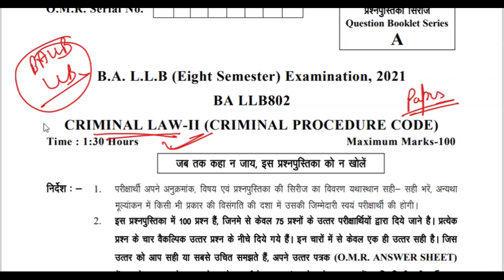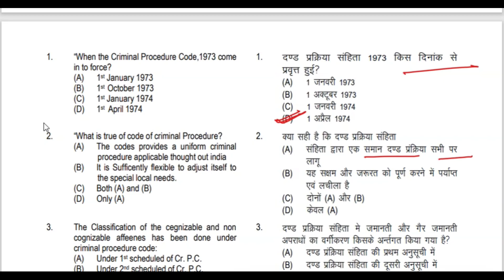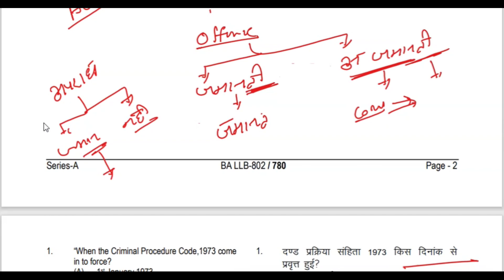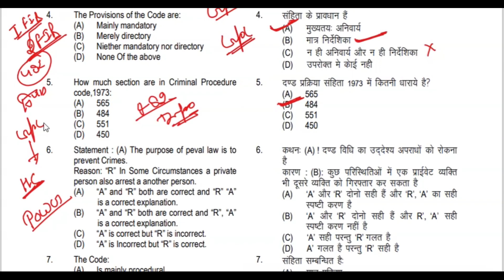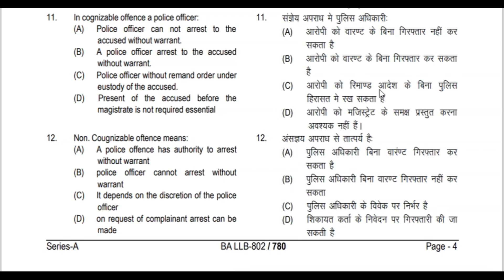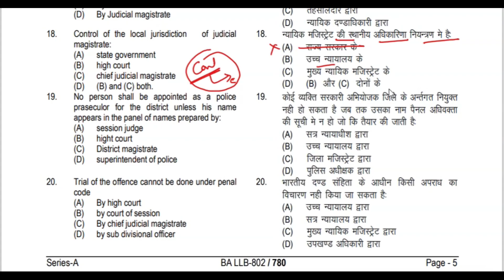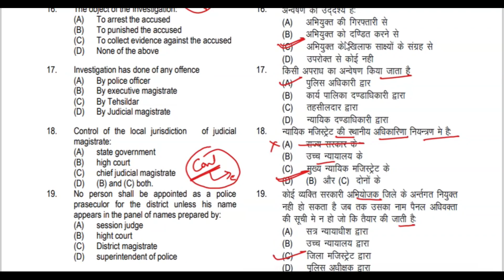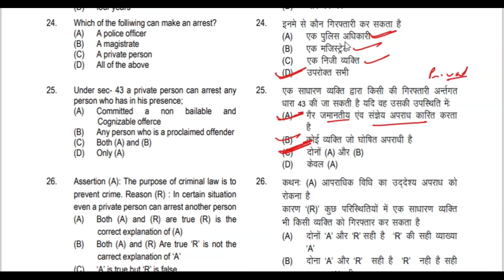CLASS 01 // Criminal Procedure Code // Most important Question MCQ // Previous year Question Paper 2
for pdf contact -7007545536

Constitutional law - II  Most important MCQs for LLB/BALLB  2nd semester
constitutional law 2nd objective question for llb/ballb 2nd semester
Constitutional Law - II LLB/BALLB 2 Sem
llb second semester paper

llb 4rth semester lecture,
llb 4rthsemester notes,
llb4rthsemester mcq,
llb 2nd semester constitutional law mcqs in English,
 llb 2nd semester constitutional law mcqs in HINDI,
 llb 2nd semester constitutional law objective in English
kanpur university
mcq based exam paper
llb
llb exam,
 csjm kanpur university,
mcq, mcq question,
kanpur university ka news,
mcq tricks,
mcq exam kaise hota hai,
mcq online exam,
LLb first semsester exam||mcq based||csjm kanpur university||law ||paper five||LAW of torts||apkarya
LLb first semsester exam
Law
part 1
mcq question
csjm kanpur
law

llb
llb exam,
first sem,
 csjm kanpur university,
mcq, mcq question,
kanpur university latest news,
mcq tricks,
mcq online exam,
llb course details,
 ba llb course subjects
Law
part 1
mcq question
csjm kanpur
law
paper five

kanpur university
llb
llb exam,
first sem,
 csjm kanpur university,
mcq, mcq question,
mcq tricks,
mcq online exam,
llb course details,
Law
part 1
mcq question
csjm kanpur
law
paper five
भारतीय दंड संहिता-1'
 (IPC)
indian penal code-1
part 1
mcq question
csjm kanpur
law
paper four
kanpur university
llb
llb exam,
first sem,
 csjm kanpur university,
mcq, mcq question,
mcq tricks,
mcq online exam,
llb course details,

Law
part 1
mcq question
csjm kanpur
law
llb 2nd semester lectures
llb 2nd semester objective question

Constitutional law
LLB EXAM
BA LLB